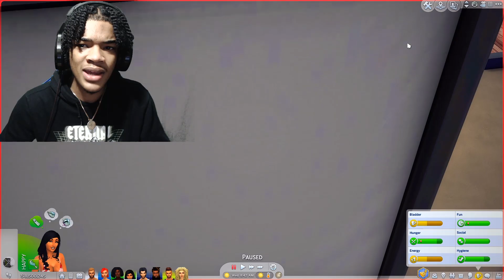FIRST PERSON KICKED OFF THE SHOW ❌😱 // Reality Check EP.3 ✅ // Sims 4 Reality Show 📺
SEE YA BEN!! 🤣

content!!

🔥 Instagram: @AyoAce__ ( Best Place To Interact With Me)

🔥 Simstagram :@DrippySxms